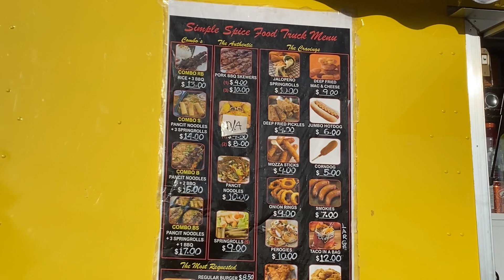Silipin natin ang mga vintage car sa Canada